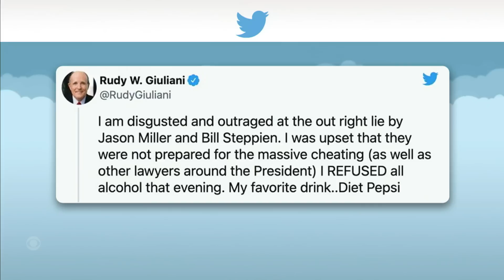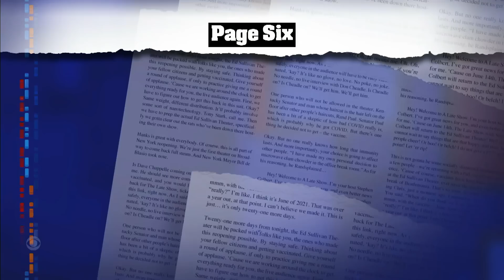Why Is Rudy Giuliani Partying In Times Square Without Stephen Colbert?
The former mayor of New York City takes time out from busking in Times Square to catch up with Stephen about his many legal and financial problems. In unrelated news, John Lithgow joins us next live in the studio!